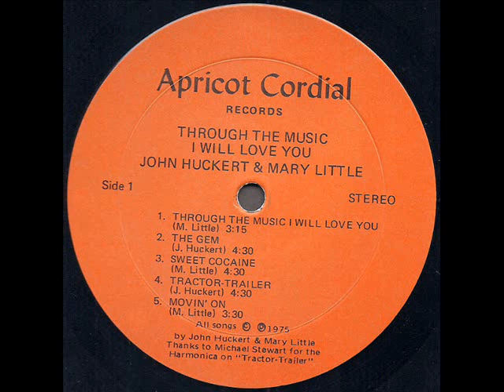John Huckert & Mary Little"Through The Music I Will Love You"1975*Through the Music I Will Love You*